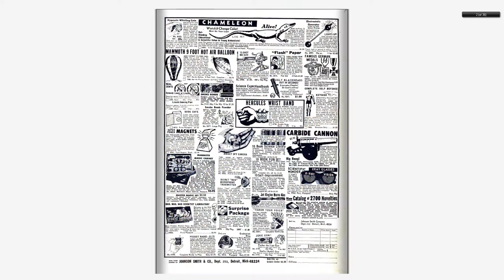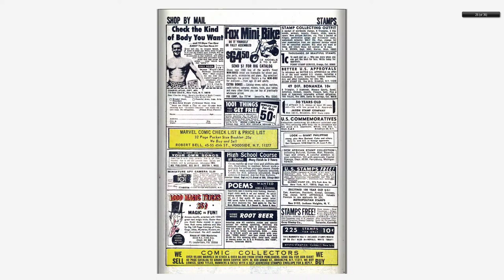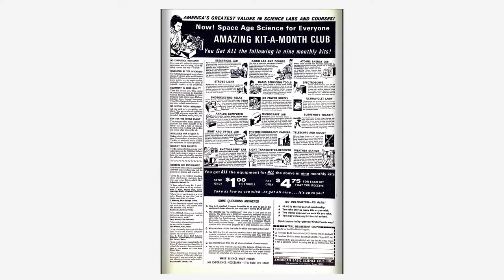196809 Thor v1 156